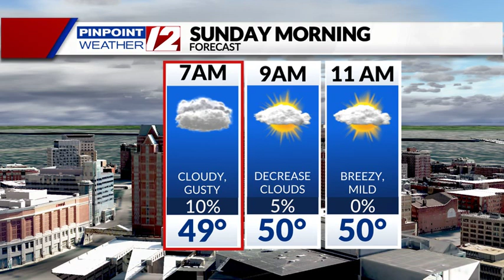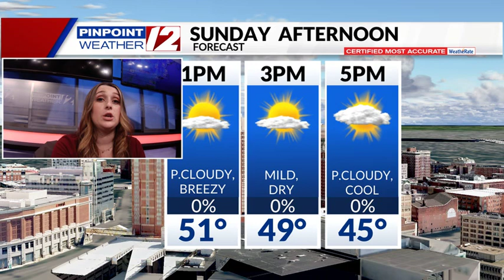Weather Alert: Heavy Rain/Gusty Winds Overnight; Drier Sunday